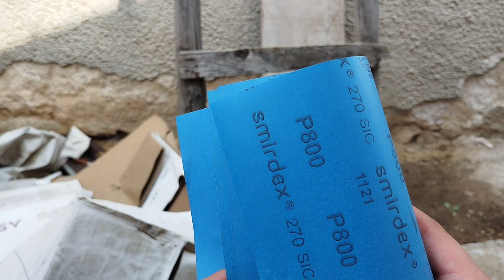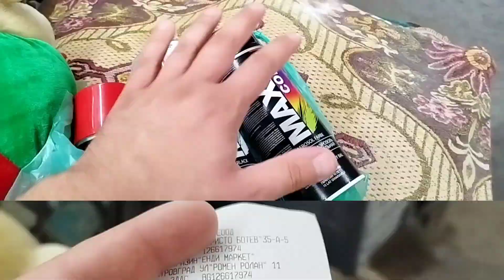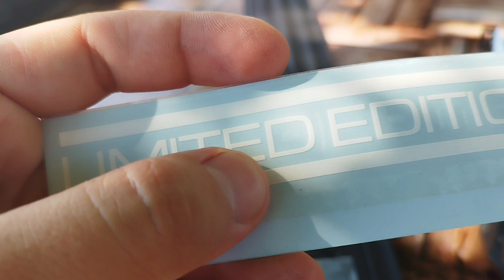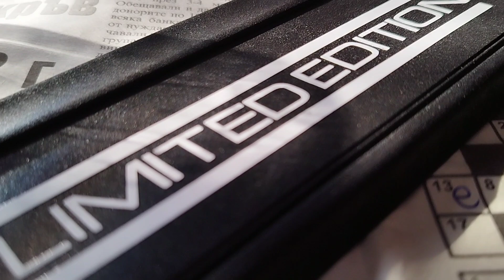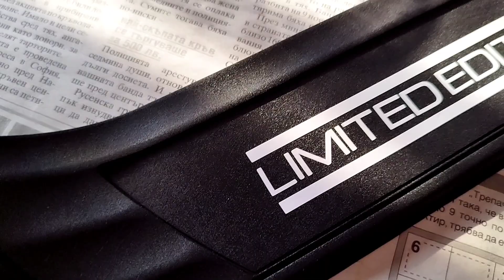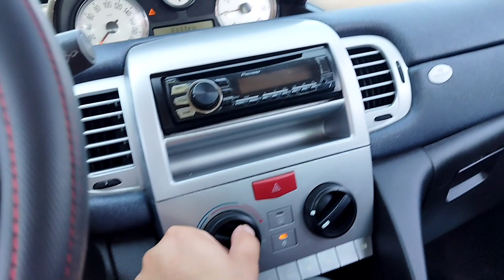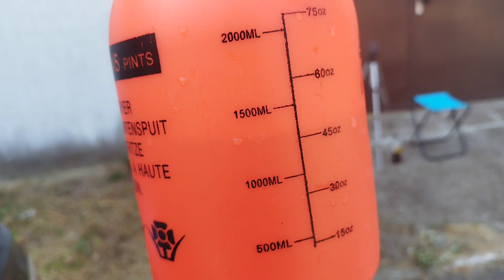Боядисах лайсните на праговете BMW E60/61